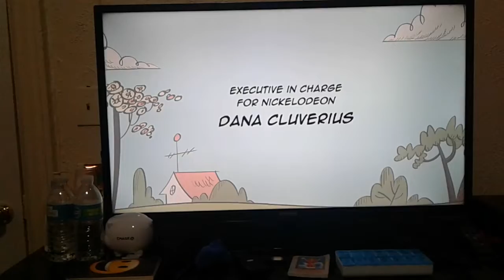October 25, 2019